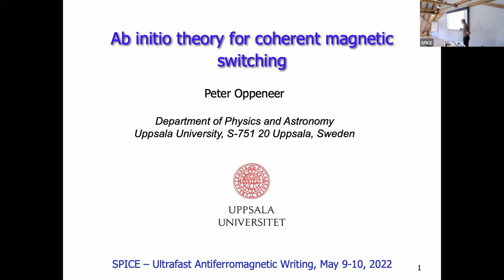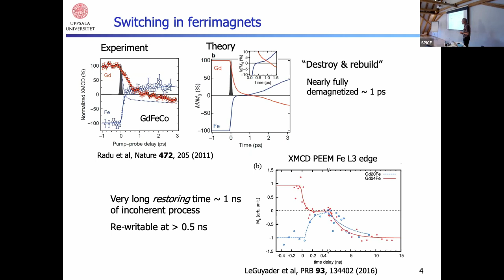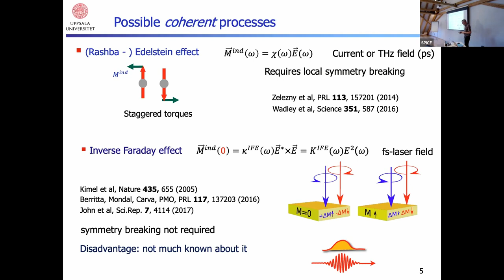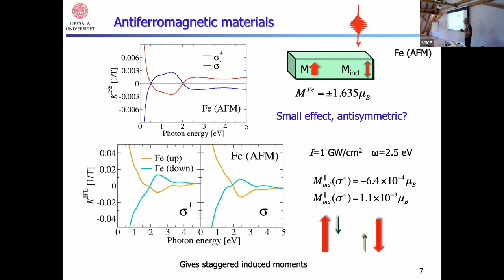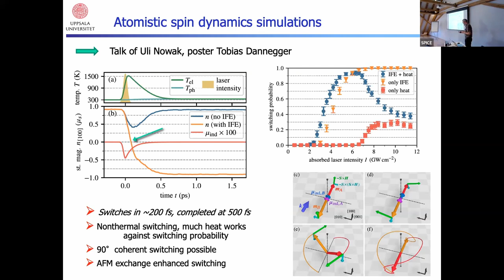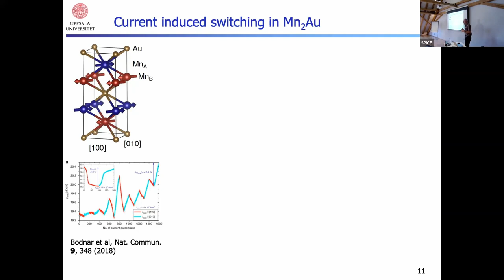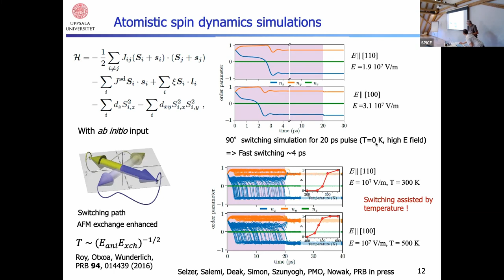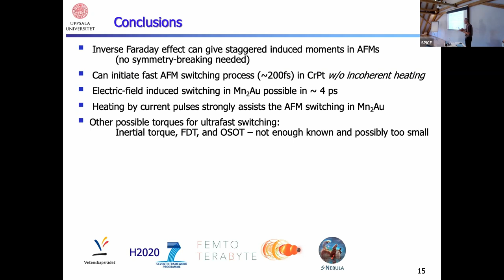Talks - Ultrafast Antiferromagnetic Writing - Peter OPPENEER, Uppsala University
Ab initio theory for coherent magnetic switching